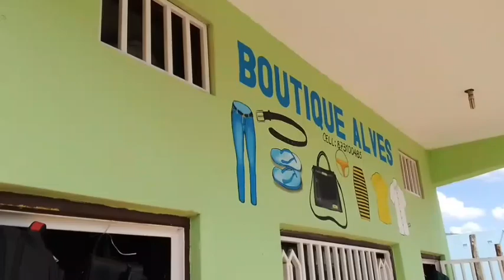Boutique Alves Chibuto